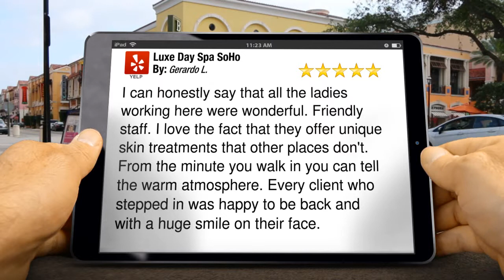Luxe Day Spa SoHo Tampa Amazing Five Star Review by Gerardo L.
I can honestly say that all the ladies working here were wonderful. Friendly staff. I love the fact that they offer unique skin treatments that other places don't. From the minute you walk in you can tell the warm atmosphere. Every client who stepped in was happy to be back and with a huge smile on their face.
- Gerardo L.

We are located at:
108 South Armenia Avenue